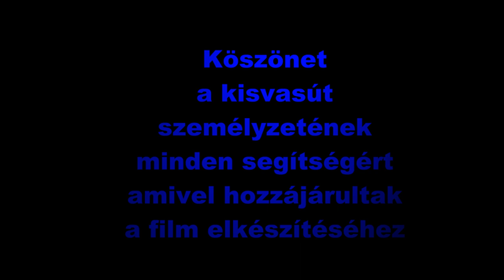2019.08.16 Railcam Debrecen Vidámparki kisvasút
Bankszámla:
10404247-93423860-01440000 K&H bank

A debreceni vidámparkban található kisvasúton egy teljes kör. A kisvasút személyzetének köszönet minden segítségért. Nem csak a kamerát engedték meg, hogy feltegyem a mozdonyra, még a szélvédőt is letakarították a kedvemért.